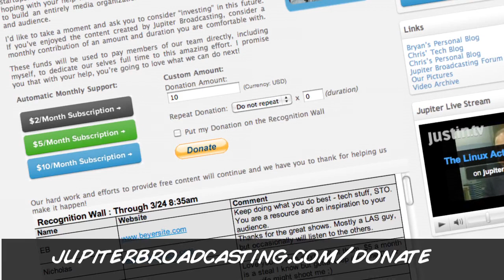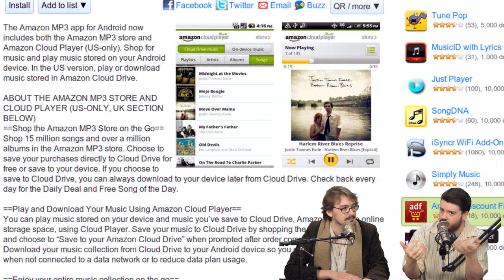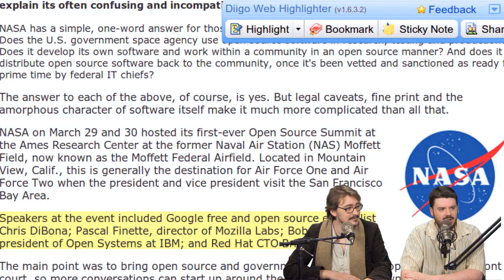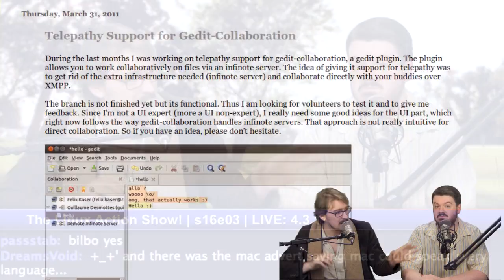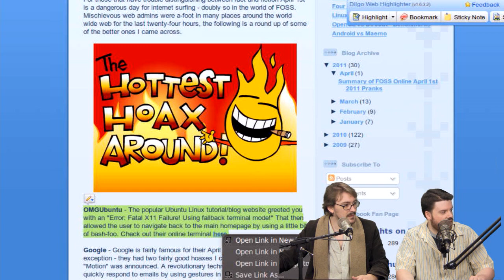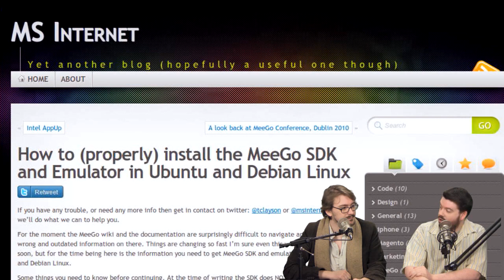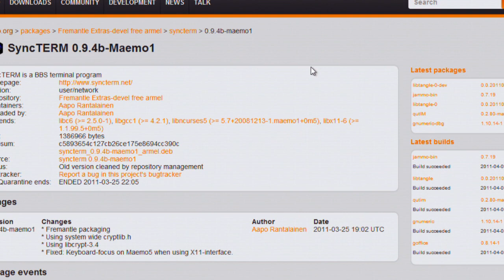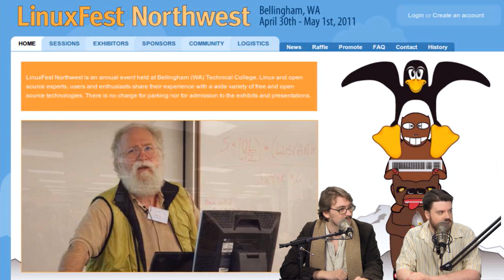Meego on the N900 | LAS | s16e03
Find out if MeeGo is the platform of the future, or yesterday's bad joke? Show Notes Video Download